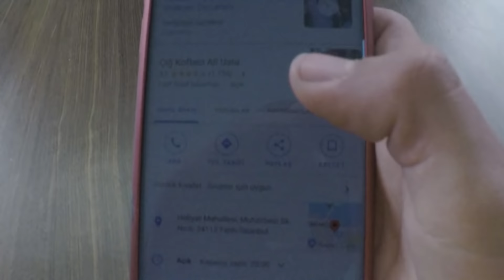ÇİĞ KÖFTECİ ALİ USTA 'YI ARADIM İŞLETTİM !! (Çok Sinirlendi)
Ben Fatih Can Aytan bu videoda ÇİĞ KÖFTECİ ALİ USTA 'YI ARADIM İŞLETTİM !! (Çok Sinirlendi) videomu umarım beğenirsiniz Güzel , eğlenceli , trend ve komik bir video oldu iyi seyirler.

Herkese merhabalar, Türkiye'nin en saçma sapan en gereksiz Youtube kanalına hoşgeldiniz, ben Fatih. Bugün sizlerle beraber çiğ köfteci ali usta yı arayıp işleteceğiz, antalya ya çiğ köfte siparişi vereceğiz. Bakalım başımıza neler gelicek :D

İlginizi çekebilir;